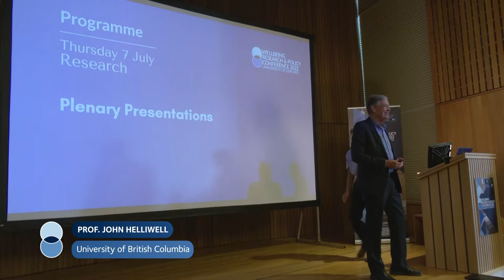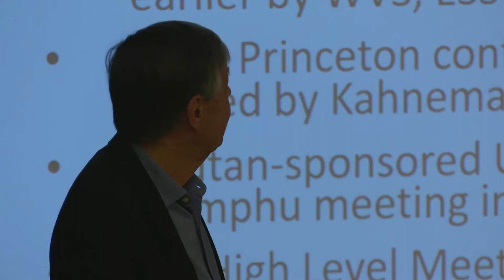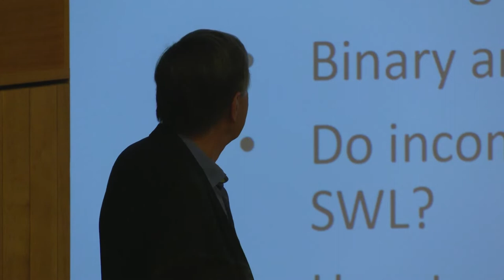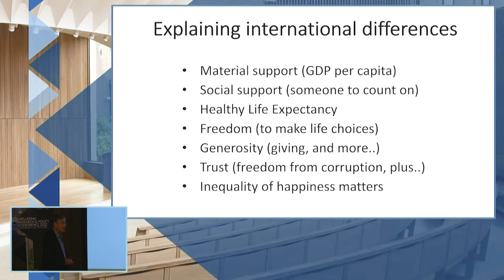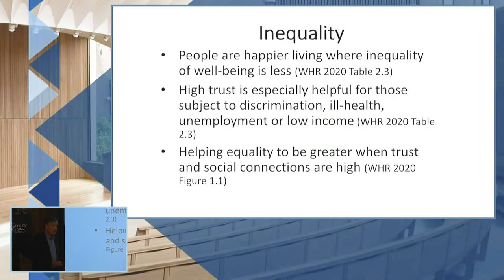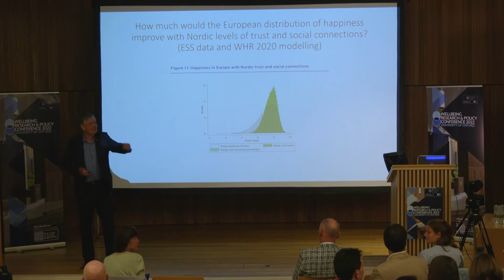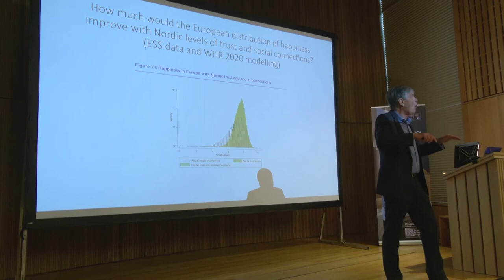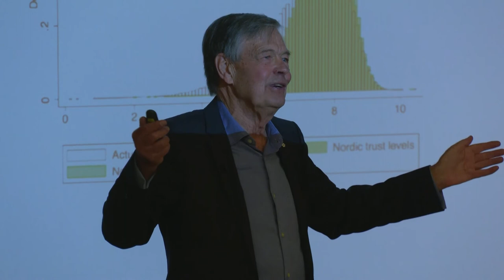A brief history of world happiness | John Helliwell | University of Oxford 2022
Professor John Helliwell (University of British Columbia) speaks at the inaugural Wellbeing Research & Policy Conference in 2022.

The Wellbeing Research & Policy Conference, led by the Wellbeing Research Centre at the University of Oxford, brought together scholars and policymakers to discuss the latest research, insights, and developments in the field of wellbeing science.

The conference was held over three days at the Sultan Nazrin Shah Centre in Worcester College, University of Oxford, in July 2022. At the Conference, we hosted plenary speakers, panel discussions, policy roundtables, and many more opportunities for participants to share their research and ideas.